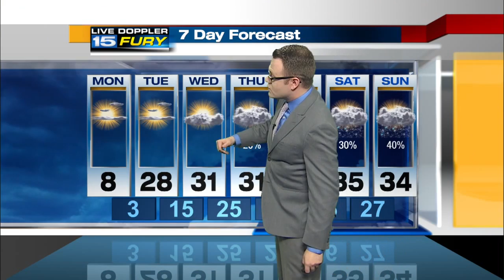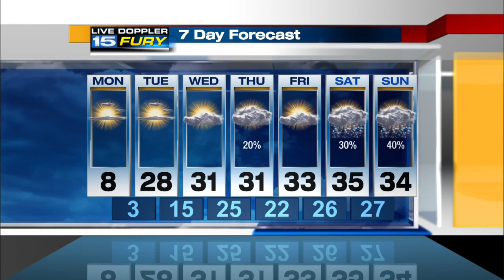Monday Early Morning Forecast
Bitterly cold start to the week